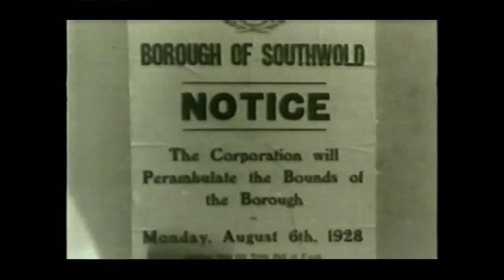The Real George Orwell (2/6)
Biographer DJ Taylor profiles Eric Blair for The South Bank Show in 2003.